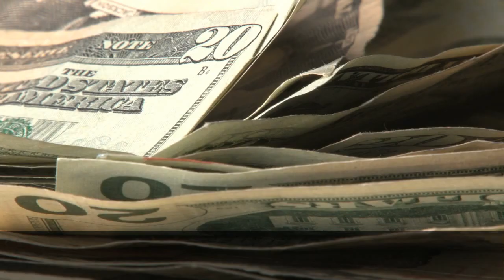How To Start Honey Bee Farming Business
The business of making honey bees in the world is very common. The world is making a lot of money from this business,
In this video, I will tell you how you can start Honey Bee Farming Business. If you are too fond of Honey Bee Farming Business, please watch this video. Apart from this, all the things I need to do to start Honey Bee Farming Business, I will tell all this. So watching this video, till last The Complete Guide to How to Start a Honey Bee Farming Business.And if you have not subscribed to our channel yet, then subscribe to it

Gardening Story,
Beekeeping Farming,
Home Business Ideas,
Start Honey Bee Farming Business,
honey business,
keeping bees,
Bee Farming,
honey bee farming project,
how to start a bee farm business,
bee farming profits,
bee farming business plan,
honey bee farming income,
start a bee farm cost,
honey bees farming beginners,
How To Start honey bees farming beginners,
Honey Bee Farming Business,
how to start a bee farm,
honey business,
honey bee business,
how to start honey bee farming,
bee farming for beginners,

Gardening story introduces you to the joys of gardening and growing your own vegetables, Our channel has a lot of How-To videos which will help you take your gardening skills to the next level.